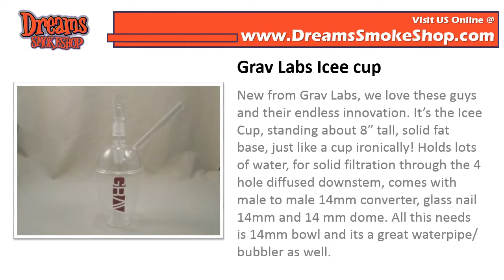Glass Pipes | Opinicus 9 - On Sale Today | DreamsSmokeShop.com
In the market for the latest in
Glass Pipes and Bubblers?  Dreams Smoke Shop offers the cutting-edge stuff only - the latest in Grav Labs, Opinicus 9, Mathmatix glass and more.

Visit DreamsSmokeShop.com Today To Get Yours!